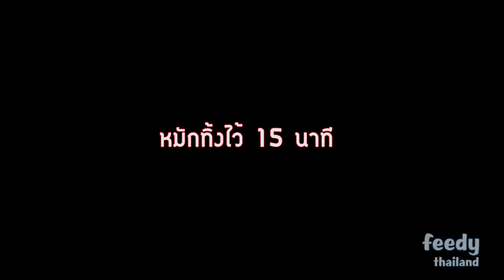หม้อไฟหอยโข่ง